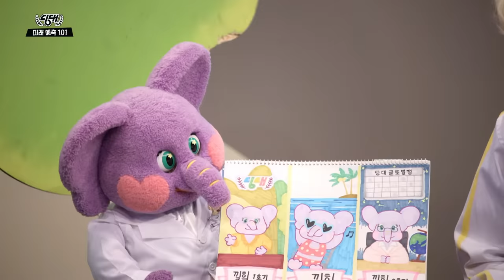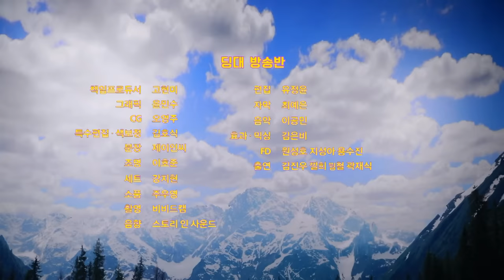(ENG) 20**년에 제로 마라탕이 나온다고요? (feat. 곽재식) [시즌5 EP. 17]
다시 만난 반가운 👨‍🔬곽재식 작가님👨‍🔬과 빽 투 더 퓨쳐 한 편 찍어보았습니다⚡

🔮날아다니는 자동차, 언제쯤 실현될까?
🔮제로 치킨, 제로 삼겹살, 제로 마라탕이 가능하다고?
🔮딩대생이 보내온 미래 예측, 진낄붱 원픽 사연 지금 바로 확인해 보자~

•"NEW 딩대티콘"이 출시되었습니다!! 많관부💜